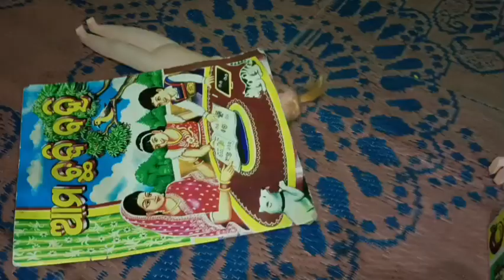କାହିଁ ଯିବା ଯେ ଏତେ ଦର୍ପନ୍ ଦେଖା 😘....@ଆଜିର୍ ତୁନ୍ କେନ୍ତା ରାନ୍ଧିଛେଁ.....Daily routine sambalpuri vlog👍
Riyanshi kaen hela je ete saja heuche au mui aej kaen tun randhichen👍.